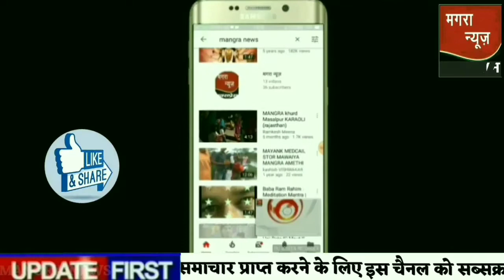भीम उपखंड के बरार के विद्यालय में हिंदी दिवस पर बाल सभा का आयोजन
हिंदी दिवस पर बाल सभा आयोजित।

जीवन का भविष्य तय करती है
 हिंदी भाषा।

प्रेस न्यूज बरार
स्थानीय राजकीय आदर्श उच्च माध्यमिक विद्यालय बरार में शनिवार को हिंदी दिवस को  बाल सभा के रूप में श्री पूरणसिंह चौहान प्रधानाचार्य की अध्यक्षता एवं भंवर सिंह जी, ललित किशोर सिंह, भगवान सिंह  के मुख्य आतिथ्य व विशिष्ट आतिथ्य में मनाया गया। इस मौके पर हिंदी के प्रवक्ता श्री प्रभु सिंह चौहान ने बताया की हिंदी हमारे कैरियर की बहुत आगे की चीज है हिंदी का महत्व  इतना छोटा नहीं है कि हम सिर्फ कैरियर में बांध के किसी के सामने रख दे, यही हिंदी की महिमा है ।व हिंदी भाषा ही जीवन की दिशा तय करती है।

 बाल सभा मे  कक्षा 6 से 12तक के विद्यार्थियों को  महाराणा प्रताप, सरदार पटेल ,भगत सिंह, शिवाजी  ,महात्मा गांधी, विवेकानंद दल ,व दल प्रभारी बनाकर कविता, एकाभिनय/पात्राभिनय,  सामान्य ज्ञान प्रश्नोत्तरी जैसी प्रतियोगिताओं का आयोजन किया। जिसमें कविता में प्रथम -विवेकानंद दल जिनके प्रभारी माधवी शर्मा जी व ललित किशोर सिंह चौहान रहे। व द्वितीय स्थान पर भगत सिंह दल रहा जिनके प्रभारी बबीता खत्री व प्रीति पाल सिंह जी रहे। तत्पश्चात पात्र अभिनय प्रतियोगिता में प्रथम-भगत सिंह दल व शिवाजी दल रहा। व महाराणा प्रताप दल द्वितीय रहा जिनके प्रभारी श्रीमती कंचन मैडम व जयप्रकाश बुनकर थे।
तीसरी सामान्य ज्ञान प्रश्नोत्तरी में प्रथम स्थान शिवाजी दल ने जिसके प्रभारी भगवान सिंह जी व सुश्री पूजा शर्मा रहे, द्वितीय स्थान महाराणा प्रताप दल ने प्राप्त किया। इन समस्त प्रतियोगिताओं का परिणाम संस्था प्रधान श्री चौहान साहब द्वारा घोषणा कर हिंदी दिवस की महता व सदैव विद्यार्थियों को प्रतिस्पर्धा के युग में जागृति पैदा करने का संदेश दिया। इस अवसर पर नारायण सिंह चौहान बाबू खान मंसूरी रंजना कुमावत, दमयंती मैडम ,राधा मैडम, पर्वत सिंह जगदीश चन्द्र बेरवा आदि शिक्षक मौजूद थे।